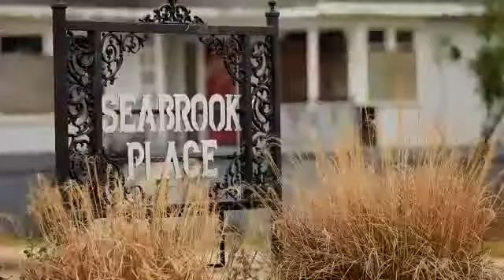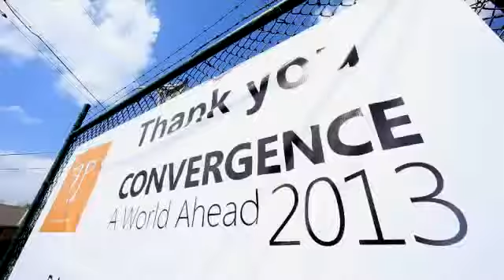Engagements #6 et # 7 de BeWe @New Orleans (version intégrale)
A l'occasion de Microsoft Convergence 13, nous avons participé durant une journée entière avec notre client et partenaire Partner Power à une action collective de bénévolat à la Nouvelle Orleans : "Community Outreach".

Dans un quartier dont les traces de Katrina 6 and après sont encore visibles, nous avons entre autre planté 200 arbres, construit 2 maisons, peint 10 autres, créé une aire de jeu extérieure pour les enfants et réhabilité entièrement une salle de sports / loisirs.

Quel bonheur de faire cette action avec des personnes de près de 20 nationalités différentes et de voir les sourires sur les visages des habitants du quartier à la fin de journée :-)